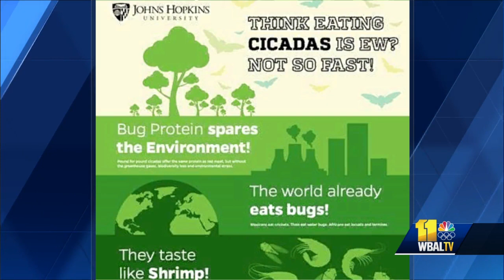Health benefits of eating cicadas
Sustainable food expert Jessica Fanzo of Johns Hopkins University discusses the health benefits of eating cicadas.